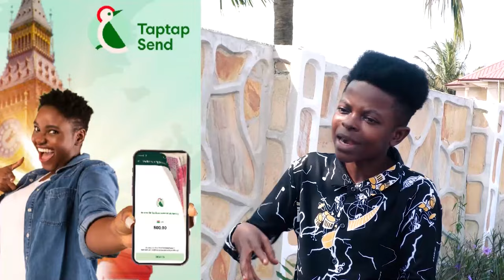Don't vote for Kwasi Nyantakyi if you don't want to be tagged as corrupt - Okatakyie Afrifa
Bank Account -
Mobile Money